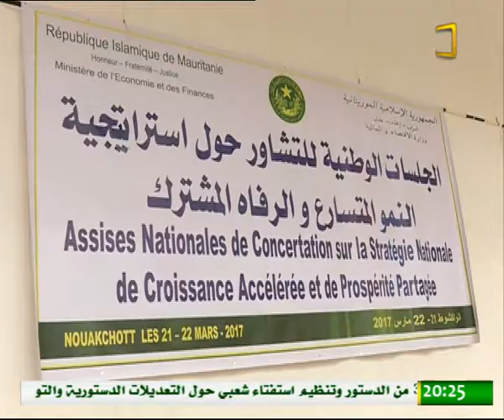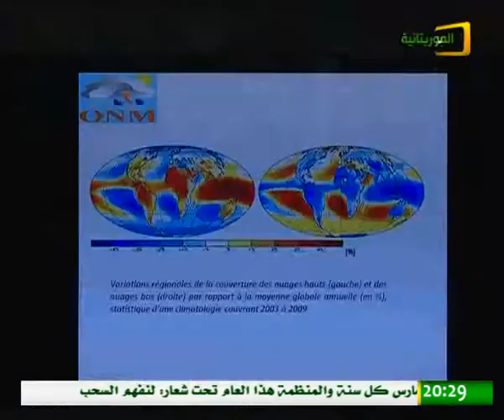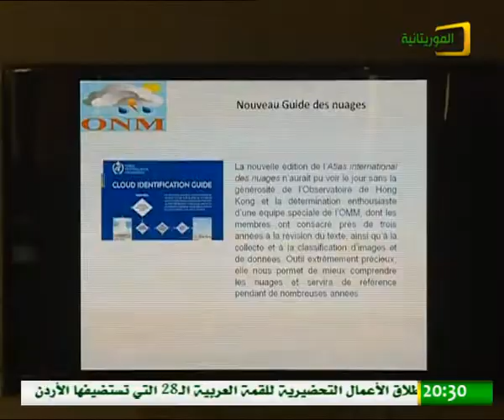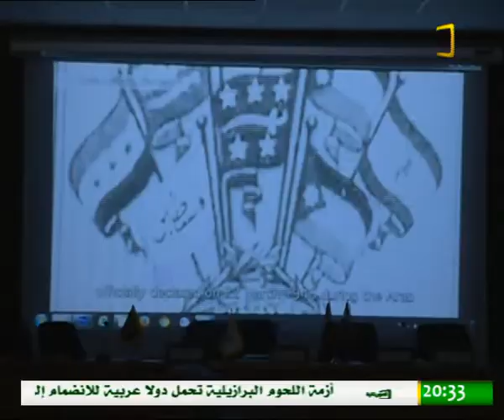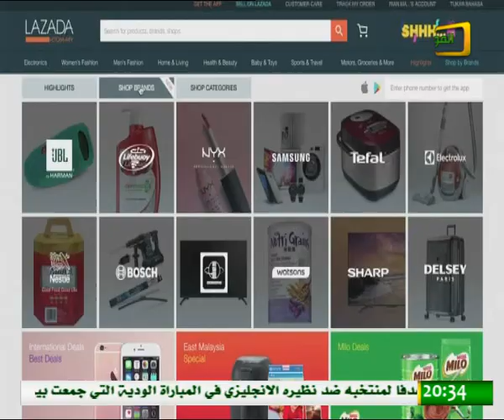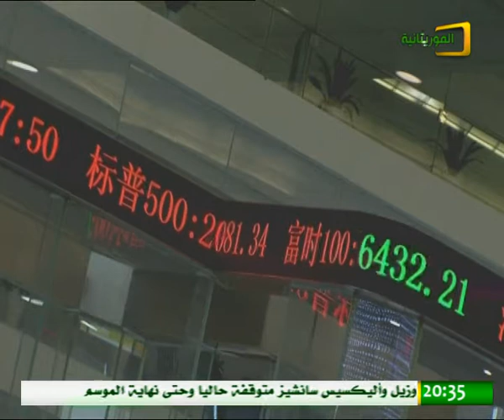JTA 23 03 2017